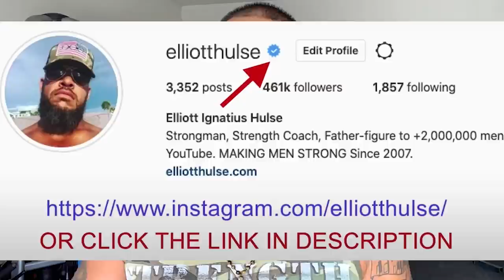How To Overcome "Imposter Syndrome"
In this short video from a live Q&A with my private group of men who are growing stronger everyday in every way, we discuss how most of our problems are in our head and that we need to get comfortable with being uncomfortable. Let me know what you think.

Done.